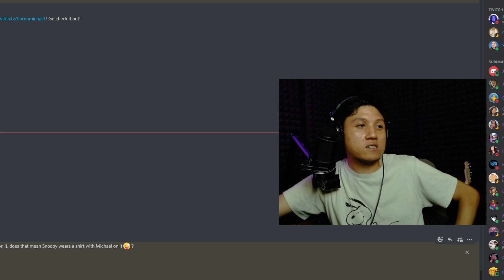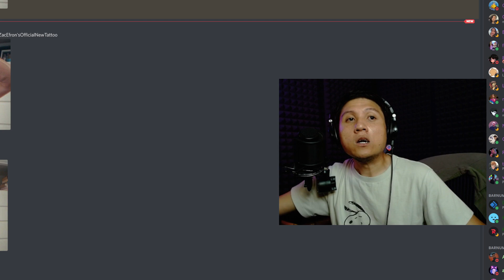oh, hey. checking in! | !sl !welcome